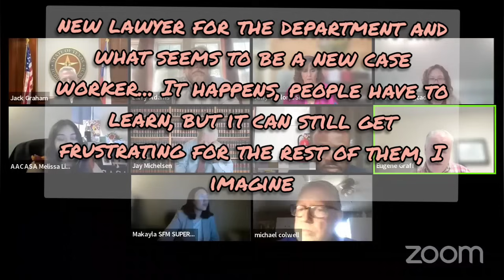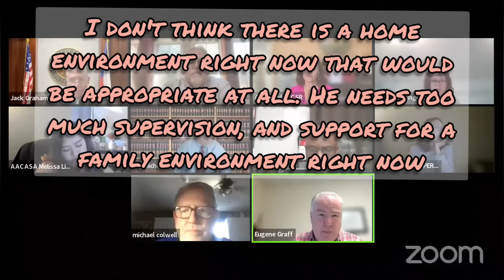Judge Graham - Another tough one for the panhandle team